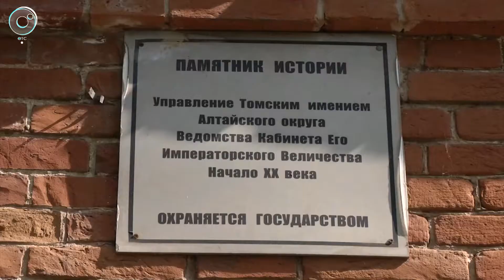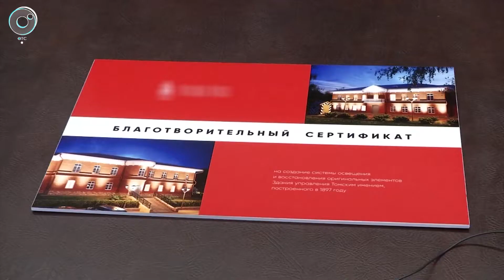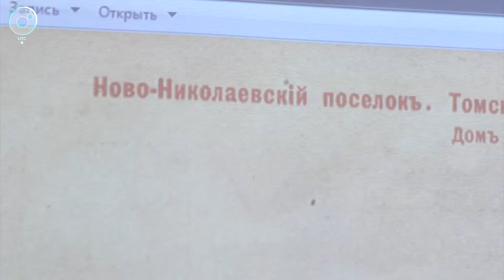От неолита до Октябрьской революции. Музей города Новосибирска получит новое здание